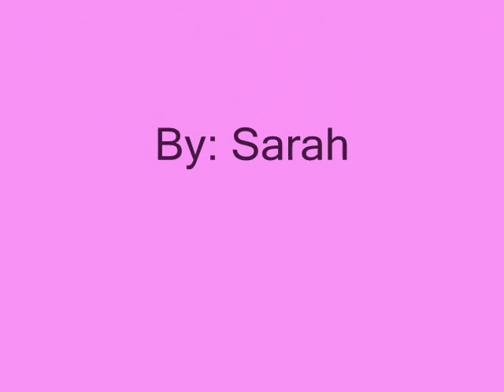TZC Vahalis Tiel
TZC Vahalis wedstrijdzwemmen in Tiel. Een  video met foto's en filmpjes van de club!